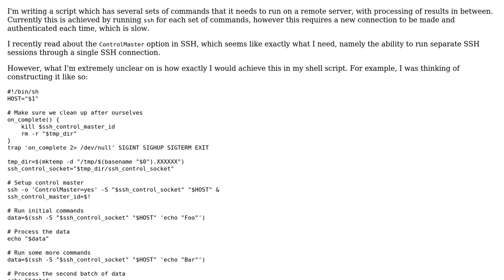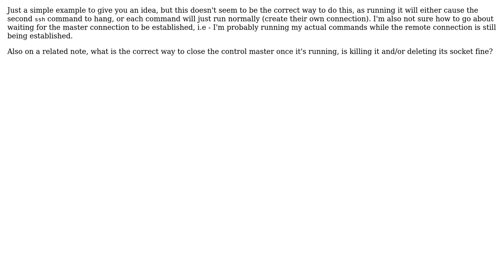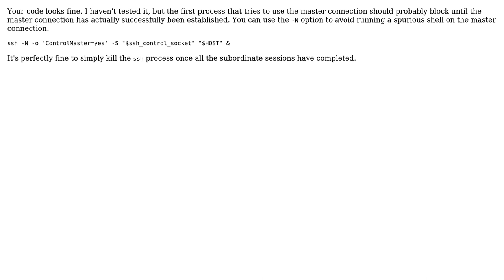Setup and use SSH ControlMaster Session in a Shell Script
With thanks & praise to God, and with thanks to the many people who have made this project possible! You are responsible for your own actions.